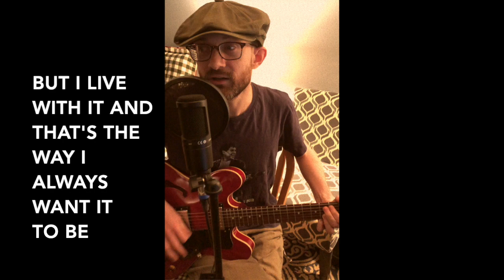Asperger’s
Spencer Griffin performs his original song "Asperger's".